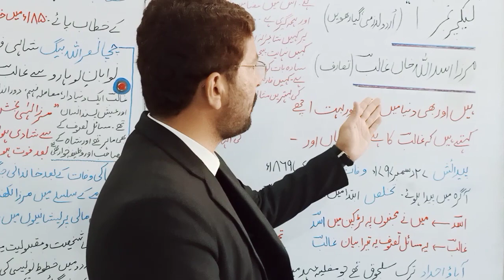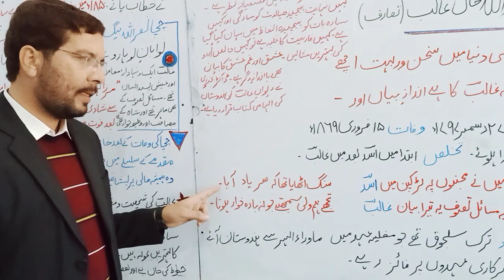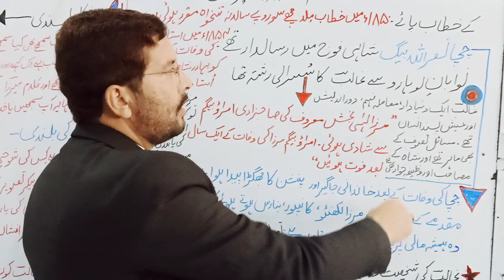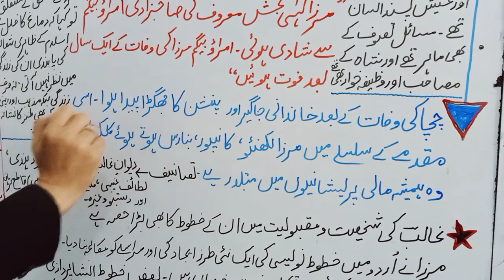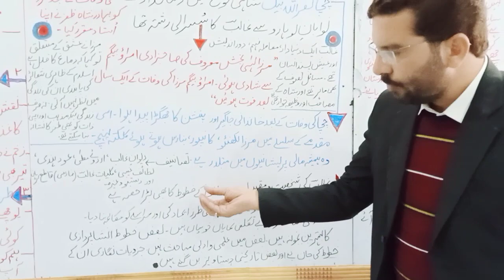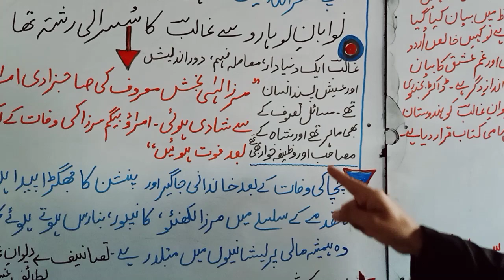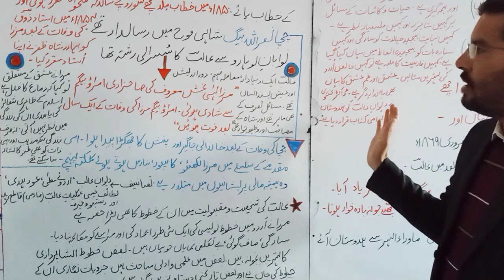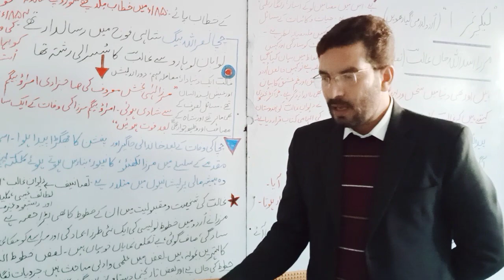Urdu XI Lecturer#1 Mirza Assadullah Khan Ghalib Introduction Part 1 Week 2 Day 1